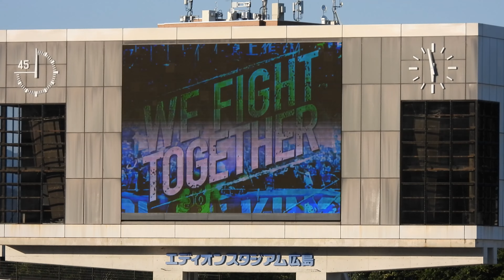【試合前】両チーム選手入場から、前半キックオフまでの大型映像⚽⚽ 2023.07.16 J1 第21節 横浜fc 戦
日が照ると見難い大型映像😩😩

◆ 森島司 選手 J1リーグ通算150試合出場 表彰
◆キックインセレモニー

GK：大迫敬介
DF：塩谷司　荒木隼人
MF：茶島雄介　野津田岳人　川村拓夢　東俊希　森島司
FW：棚田遼